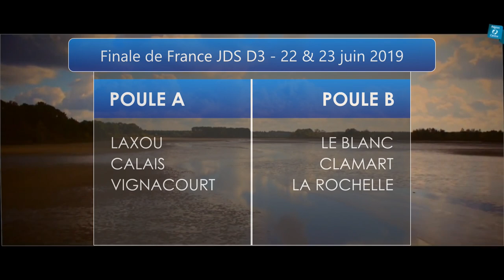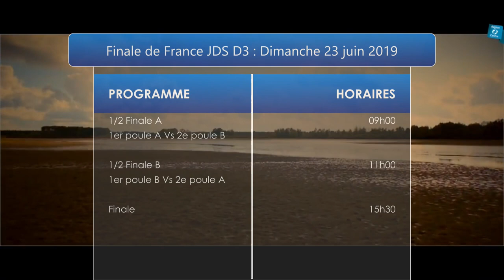Finale de France JDS D3 des 22 & 23 juin 2019 au Blanc (36)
Présentation des équipes et programme